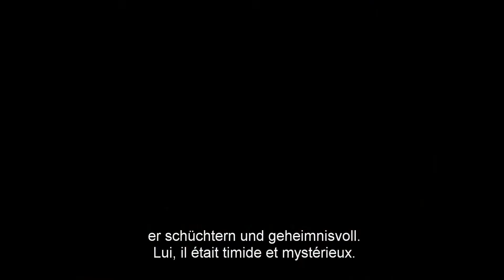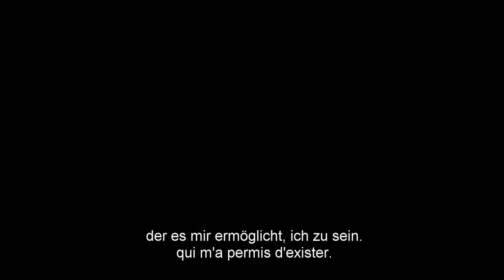The Danish Girl - Trailer VOSTFR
L'histoire d'un des premiers transsexuels qui se fit opérer pour devenir une femme.

US   -   2015   -   Drama
Réalisateur: Tom Hooper
Acteur: Eddie Redmayne, Alicia Vikander, Amber Heard
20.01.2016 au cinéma